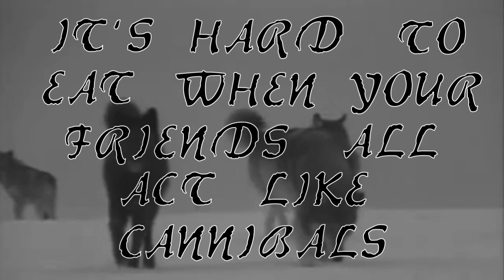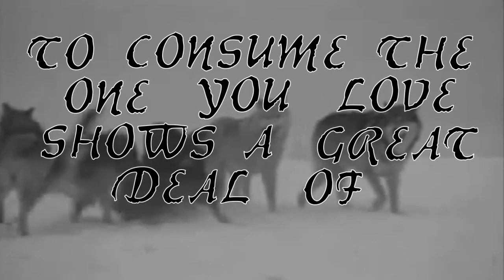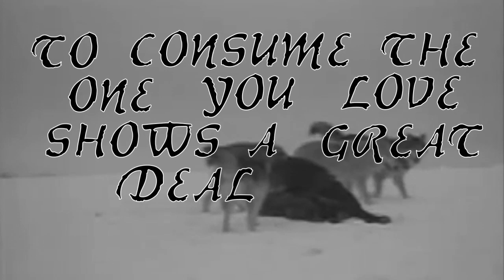COMMUNICAUTION - Now As Then, It's Simple Truth, Sweetest Mouth Has Sharpest Tooth (Lyric Video)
Taken from the full length "Revenge! Revenge! Revenge!"

Biography
I've started this in 2004 before I've started to write songs for Versus You and it's been ten years now. I've been in bands before and I'm still playing in some but I've always written too damn many songs. I know that's something everybody says and it's not supposed to be an excuse but merely the truth.
I believe for somebody who constantly writes songs, a project like this is important because nobody will tell you what you can or can't do.
I've released a record on Fond Of Life Records in 2006 and there's a lot of new stuff on my Bandcamp page. (communicaution.bandcamp.com) G Chord Records and Noiseworks Records will release a new record later this year.
Oh and I've played countless shows over the years.
Band Interests
Music, books and movies.

Versus You, Adoptees, The Broadways, The Cars, Crimpshrine, Bob Dylan, Fifteen, Hüsker Dü, Jawbreaker, The Kinks, Oasis, Operation Ivy, Tom Petty And The Heartbreakers, Pinhead Gunpowder, The Replacements, Small Faces, Paul Westerberg, Neil Young etc...